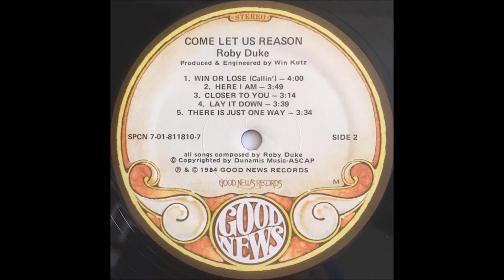Roby Duke 1984 LP: Come Let Us Reason - B1 Win or Lose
This is Roby’s second album and his first on Good News Records. While his first album was a budget affair this one had some money. The album is mainly an easy listening project with a couple of 80’s pop songs for the younger audience. The album had two CCM charting tracks, “Come Let Us Reason” made it to #11, and “Watching For You” made it to #35. Looking through the credits it was interesting to note that Dann Huff played some of the guitar tracks. I swear Dann was on almost every CCM album in this period. Also interestingly credited for background vocals was Mister Mister. I can hear their sound on several tracks but truthfully I have no idea what tracks they helped out on. (Real 80s CCM)

Roby Duke
LP: Come Let Us Reason
Released: May 1984
Label: Good News Records
Genre: Jazz, Rock, Pop
Style: Soft Rock, Jazz-Rock, Pop Rock, Soul-Jazz, Religious

Roby Duke: Vocals, Synthesizer, TR 606 Roland Drum Programming
Larry Williams: Synthesizer
Dann Huff: Guitar
Wayne Brasel: Guitar
John Patitucci: Bass
Nathan East: Bass
Harlan Rogers: Keyboards, String Arrangements
John Schreiner: Keyboards
Bob Wilson: Drums
Larry Williams: Saxophone
Kelly Willard: Backing Vocals
Richard Page: Backing Vocals
Steve George: Backing Vocals

Arranged By Harlan Rogers, John Schreiner, Roby Duke
Recorded & Mixed At Mama Jo's
Win Kutz: Producer, Engineer
Roby Duke: Associate Producer, Album Concept
Assistant Engineers: Steven Ford, Todd Van Etten
Technical Engineer: Tom Ferguson
Executive Producer: Freddie Piro
Production Coordinator: Teri Piro
Cover - Sax – Harry "The Ferg" Browning alias Dewey Jack
Distributed By Word, Inc.
Art Direction – Dan Lienart
Lighting – Dan Lienart, Teri Piro, Wendy Duke
Chief Hoser – Heeb Lee Otter
Location Provided By Bill Cole, Shirley Cole
Photography By – David Randle

A1  Come Let Us Reason (Roby Duke)
A2  All Lost (Bill North)
A3  I'm Persuaded (Roby Duke)
A4  Watching For You (Bill North)
A5  Fight The Fight (Music John Schreiner, Words Roby Duke)
B1  Win Or Lose (Callin') (Roby Duke)
B2  Here I Am (Roby Duke)
B3 Closer To You (Roby Duke)
B4  Lay It Down (Roby Duke)
B5  There Is Just One Way (Roby Duke)